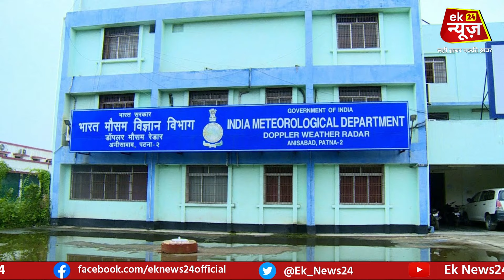Bihar में प्रचंड गर्मी का प्रकोप जारी, हीट वेव से लोगों का हुआ बुरा हाल, मौसम विभाग ने किया सतर्क!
/ eknews24

 / eknews24

 / ek_news_24